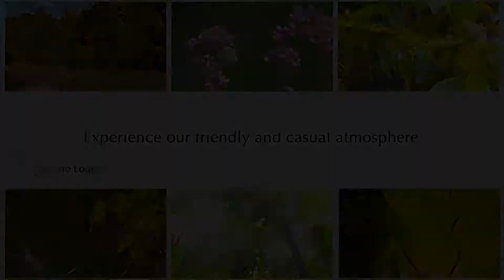Pacuare Lodge em uma autêntica floresta tropical na Costa Rica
O Pacuare Lodge é uma verdadeira experiência de ficar hospedado em lodges em uma autêntica floresta tropical na Costa Rica. São 20 exclusivos bangalôs dentro da Reserva Pacuare e com acesso pelo rio de mesmo nome. A aventura começa para chegar ao lodge com um rafting pelo Rio Pacuare até as margens onde fica o hotel. Um paraíso para quem gosta de tirolesa, rapel, caminhadas e muita natureza.

Venha nos conhecer, será um prazer!
Equipe Adventure Club.